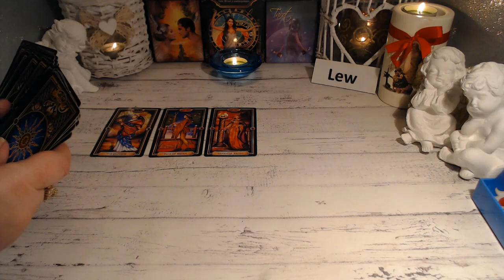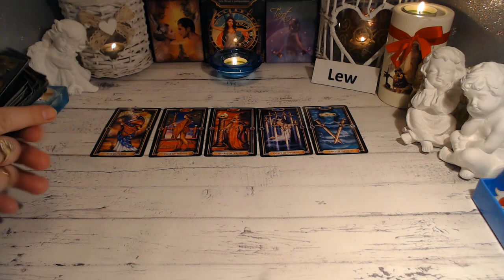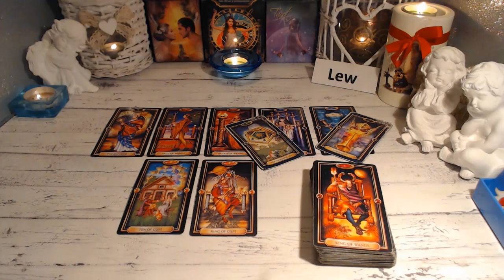♌️LEW TAROT TYDZIEŃ 24-30.04.2023♌️